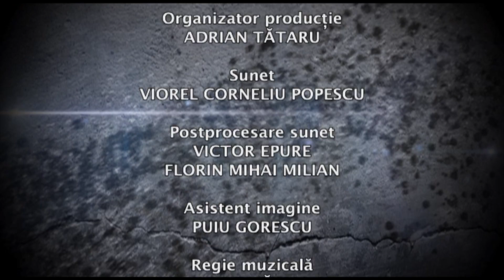5 minute de istorie cu Adrian Cioroianu: Wilhelm al II-lea la Curtea de Argeş (Arhiva TVR)